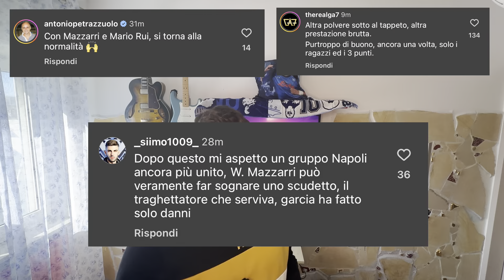Walter Mazzarri, un FALLIMENTO preannunciato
Finalmente Walter Mazzarri è stato esonerato dal Napoli, colui che avrebbe dovuto salvarci dalle grinfie di Rudi Garcia si è rivelato una catastrofe, che secondo me era preannunciata.

Riuscirà Aurelio De Laurentiis a cavare un ragno dal buco? e se si, da quale buco?

seguitemi i post nella sezione community